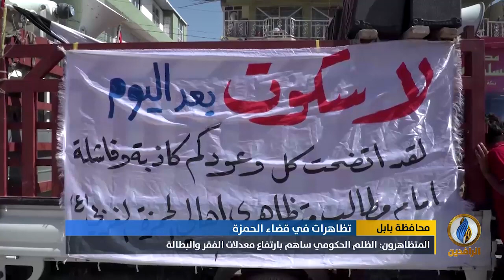تقرير إخباري.. تجدد التظاهرات في قضاء الحمزة بمحافظة القادسية ضد الفساد الحكومي وسوء الخدمات